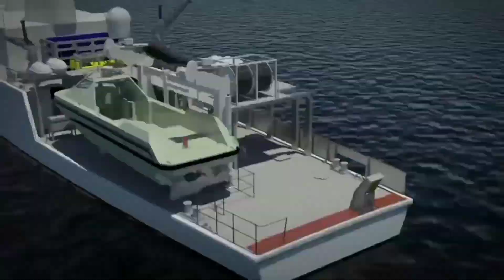HARUS MULAI DI CONCERN ARROWHEAD MAU POTONG BAJA TAPI DESIGN MASIH BELUM SELESAI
Dibeberapa berita kami kemarin, kami mewartan bahwa jika tidak ada arang melintang arrowhead akan melakukan first cutting steel di bulan ini. Jadwal pemotongan bulan ini adalah jadwal molor karena sebelumnya ditargetkan bahwa arrowhead 140 akan melakukan pemotongan baja pertama pada bulan agustus. Hal ini terjadi karena masalah design. Kita semua tau arrowhead 140 ini dimodifikasi oleh Indonesia untuk disesuaikan dengan kebutuhan TNI-AL. ini tergolong sulit karena polandia yang juga mengakuisisi arrowhead memilih memakai design awal, dan tidak berani melakukan modifikasi.